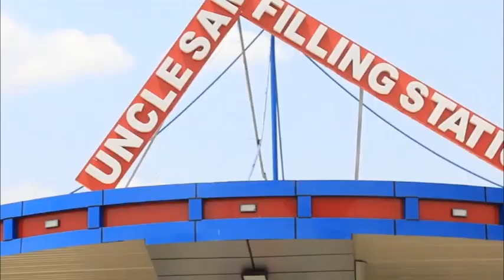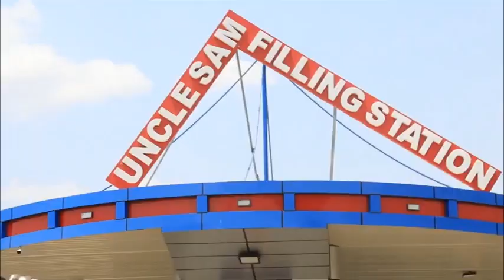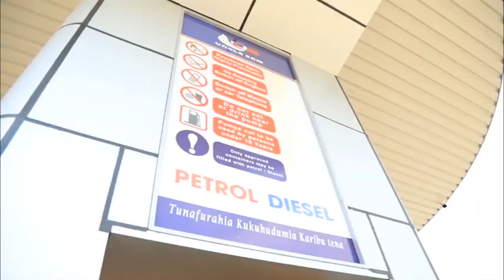RAIS SAMIA AMJIBU ZITTO KABWE KUHUSU MBOWE “NITASAMEHE/ UKIVUNJA HESHIMA HAUTAHESHIMIKA”